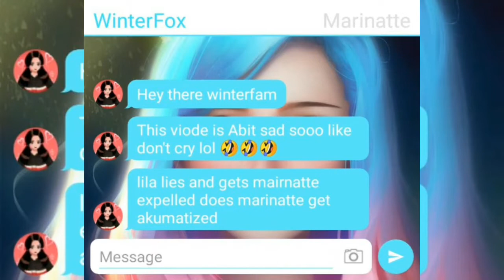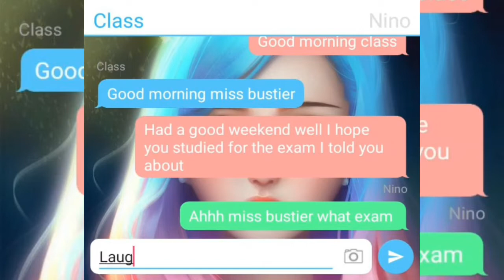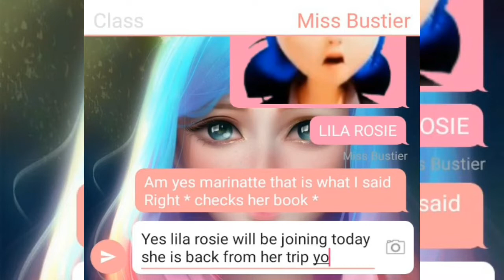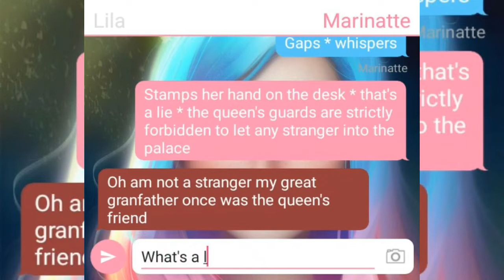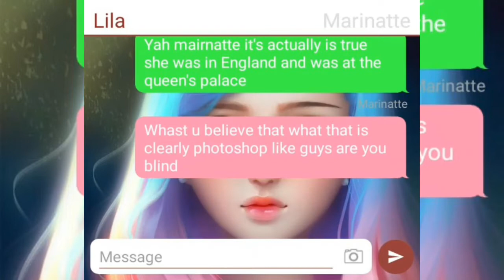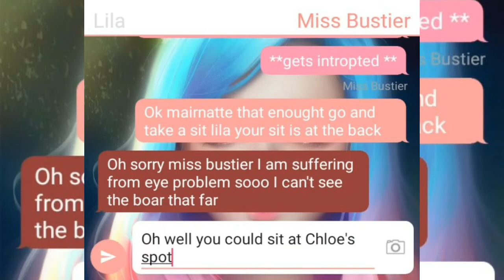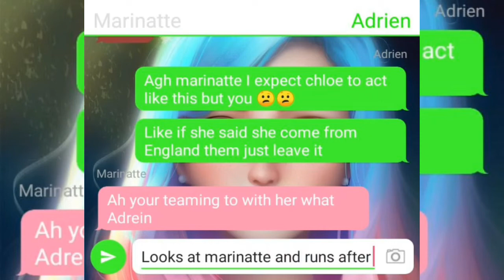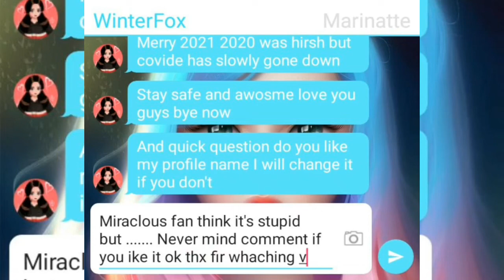Lila manage to get marinatte kicked out of school ||will marinatte get akumatized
lila manages to get marinatte kicked out of school will marinatte get akumatized will chloe time up with Marinatte well it's find out

 used this apps to make

youcute : entire vidoes
ibix paint x : thumbnail
texting story : viode
intro maker : intro

I don't own and pic if you ARE the owner then coment if you want me to take them out in FUTER videos